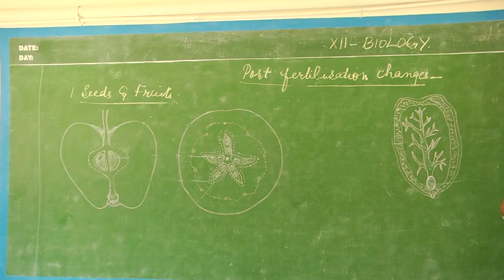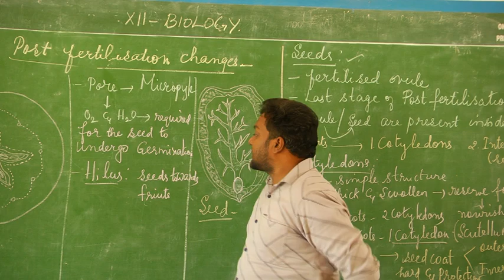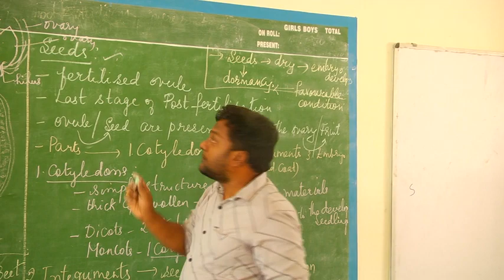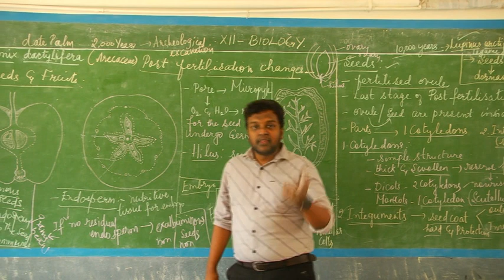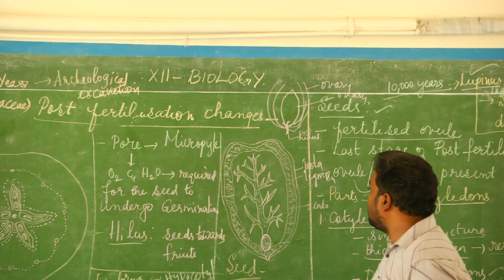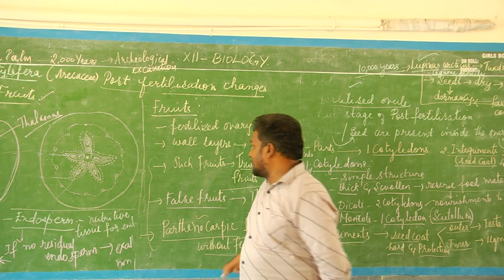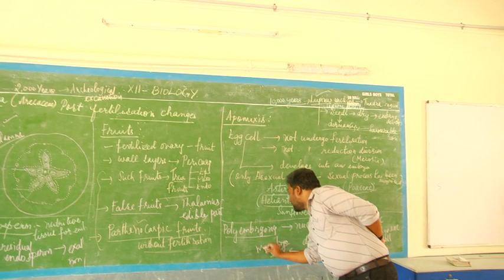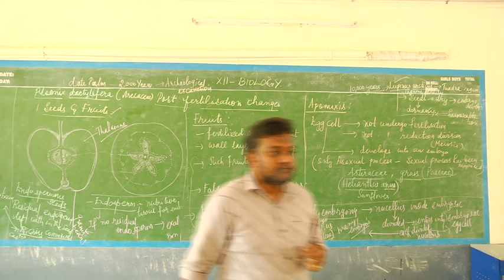GRADE XII - BIOLOGY - CHAPTER : 2 (SEXUAL REPRODUCTION IN FLOWERING PLANTS) (PART - 4)